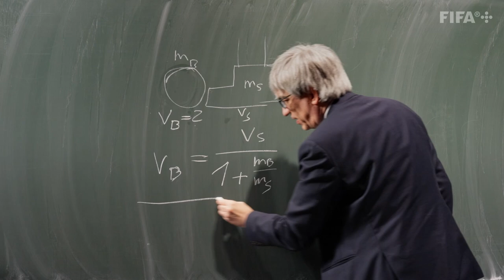The Long Walk | Official Trailer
‘The Long Walk’: Coming to FIFA+ on November 1st 📺

Drama, joy, and heartbreak from some of the FIFAWorldCup’s most unforgettable penalty shoot-out stories.